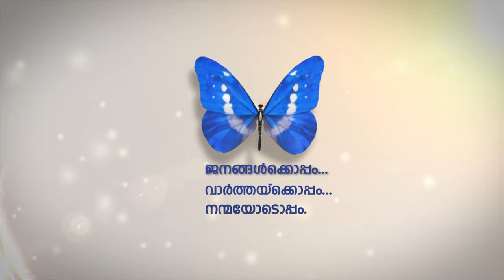Arun Alex & Family | Mizhiyoram | The Completeladies Show | ntvHD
Arun Alex ( Former U19 kerala Cricket Player ) with Family